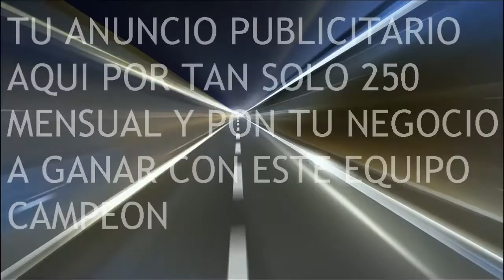RANCHO ALEGRE 4 CARRERA RECLAMO